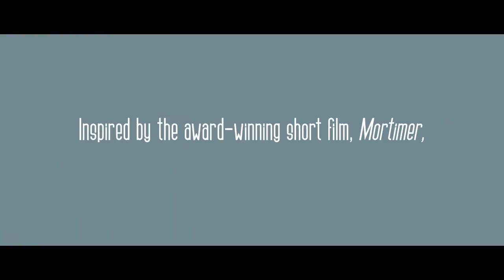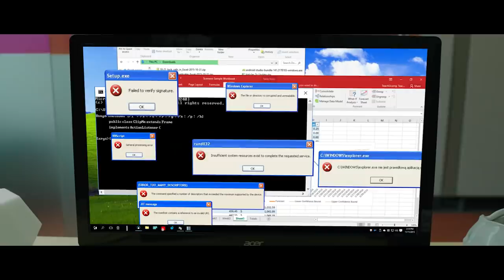Pulling Strings | Trailer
When IT whiz and father-to-be Jim lands a job at a prestigious accounting firm, he thought he was made in the shade.  But after discovering the ‘man in charge’ is a foam puppet everyone treats like a human being, Jim wonders whether he can ever learn to play along…